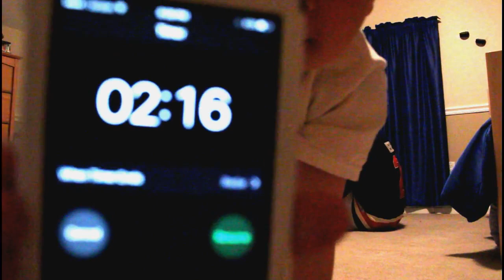3 MINUTE RAPID FIRE - KNEE HOCKEY FUN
THE BOYS AND I TAKE A BREAK FROM OUR TRADITIONAL KNEE HOCKEY GAMES TO HONE OUR SKILLS WITH A SERIES OF DIFFERENT GAMES.